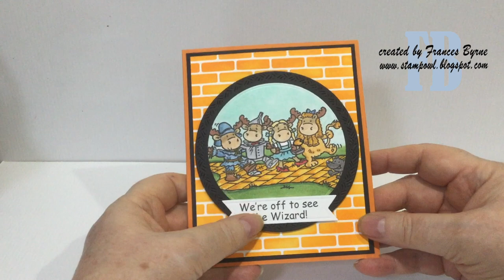Photo Collage Pop-up Card using dies from Karen Burniston)and stamps from Riley and Company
Photo Collage Pop-up Card using dies from Karen Burniston (KB Riley LLC)and stamps from Riley and Company.

• Riley and Company, Riley the Moose, red rubber stamps, Funny Bones

• Catherine Pooler Designs - Party Collection - Premium Dye Ink Pads - Tiki Torch
• Catherine Pooler Designs - Spa Collection - Premium Dye Ink Pads - Sauna
• Ranger Ink - Tim Holtz - Distress Oxides Ink Pads - Tumbled Glass